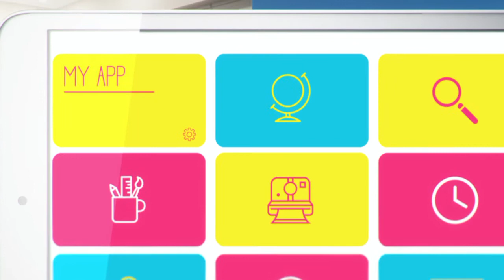ALCATEL ONETOUCH POP 8